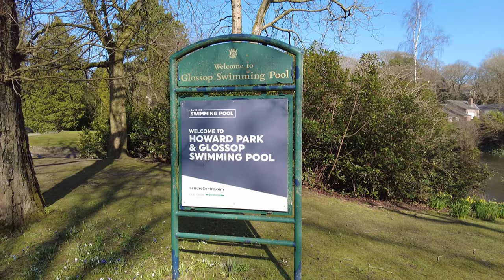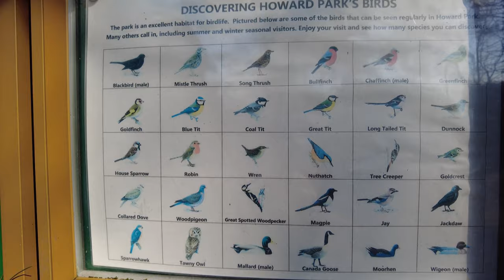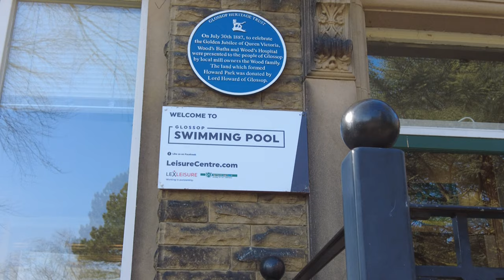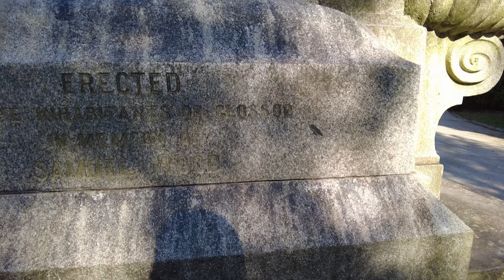Howard Park Glossop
A Walk Around This Green Space